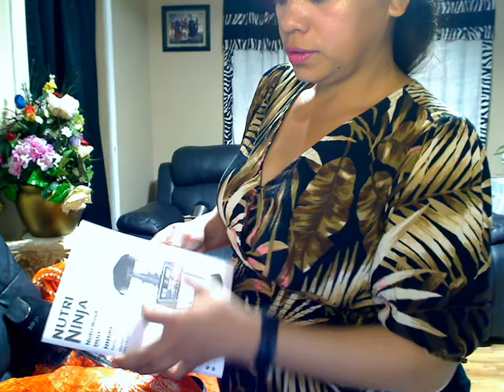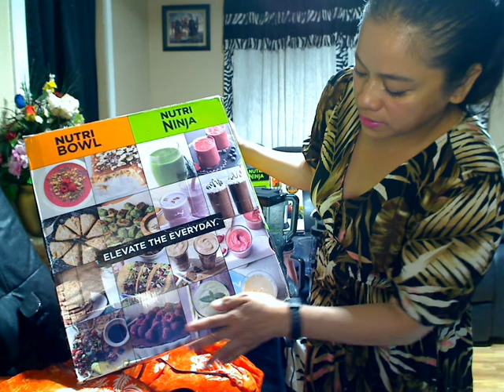Unboxing | NINJA Blender 9 Unit #2